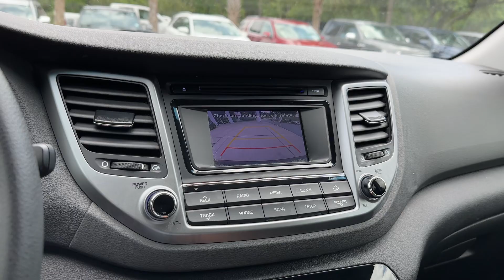C5421B 2017 Hyundai Tucson